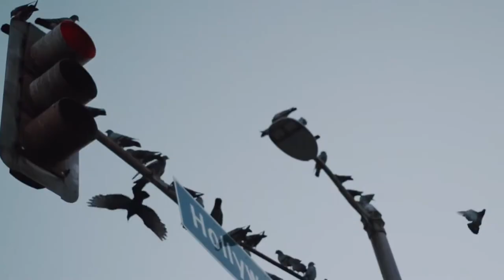Coureur Maro Engel en Linkin Park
Bekijk hoe coureur Maro Engel naar een concert van Linkin Park gaat, beide ambassadeurs van AMG.